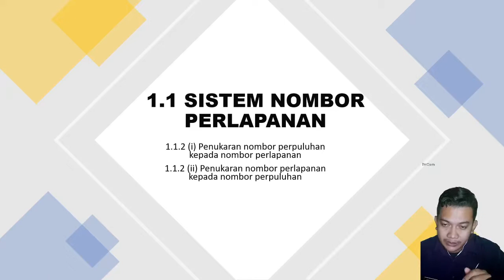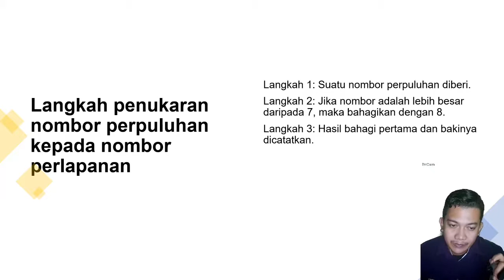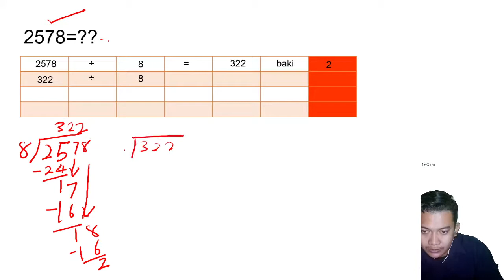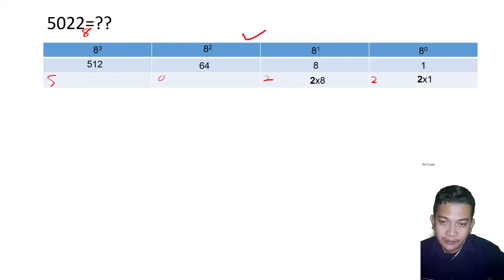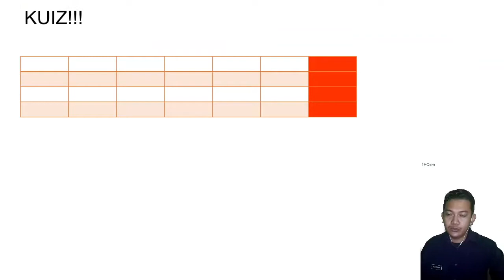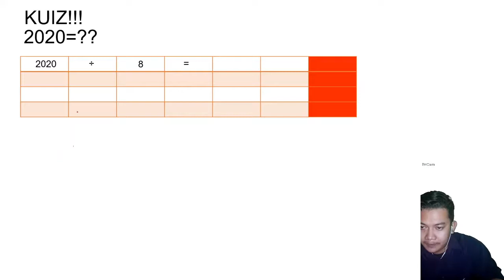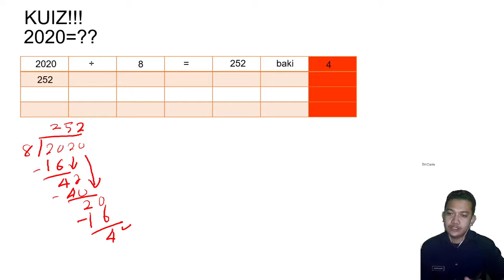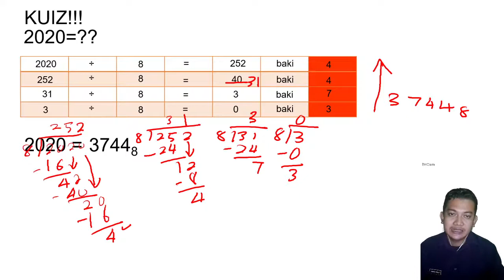ASK TINGKATAN 2 - 1.1.2(i) dan 1.1.2(ii) (Minggu 2)🔥🔥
Asslamulaikum dan salam sejahtera kelas 2 meteor yang ckgu sayangi. Video kedua ini cikgu akan ajar subtopik yang pertama iaitu
1.1.2 (i) Penukaran nombor perpuluhan kepada nombor perlapanan
1.1.2. (ii) Penukaran nombor perlapanan kepada nombor perpuluhan

Tugasan ini mesti kamu semua hantar sebelum video ke 4 cikgu ( minggu ke 4) . Murid-murid mesti boleh cetak ataupun salin balik soalan cikgu ini dalam kertas A4. Link

Cikgu sertakan sekali link untuk kamu semua muat turun slide cikgu